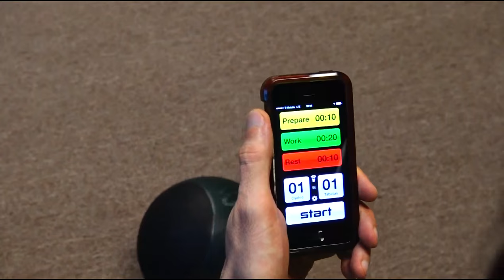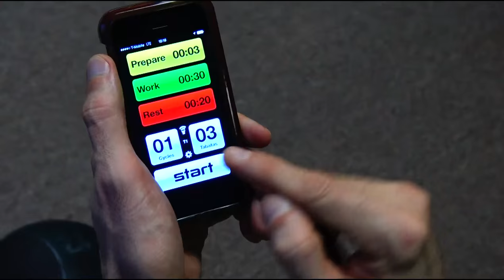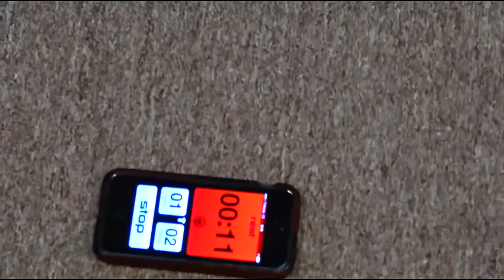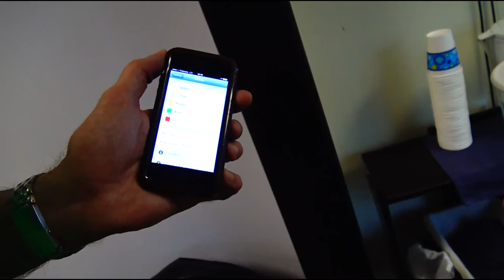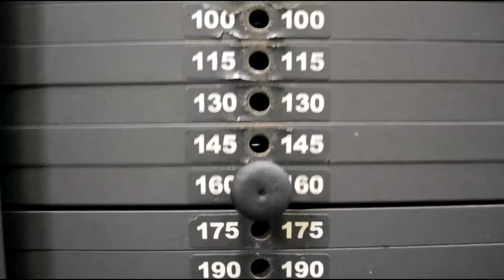ЛЕЧЕНИЕ и ПРОФИЛАКТИКА Плечевых Суставов - РАБОТА над Осанкой